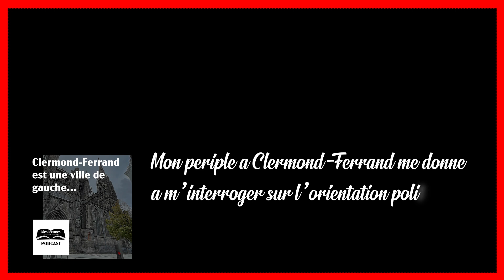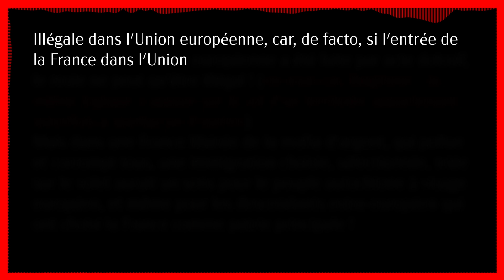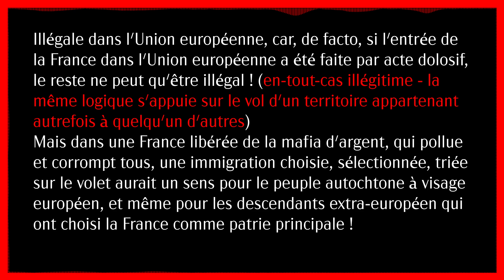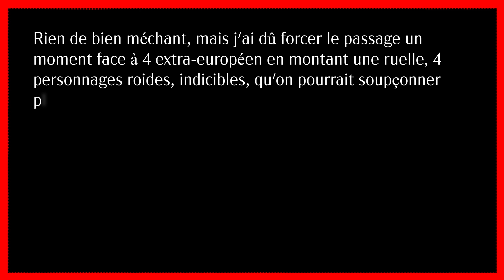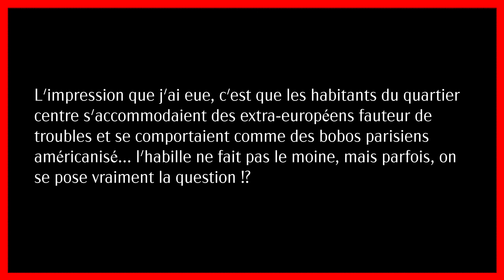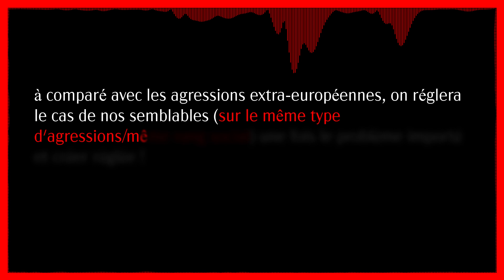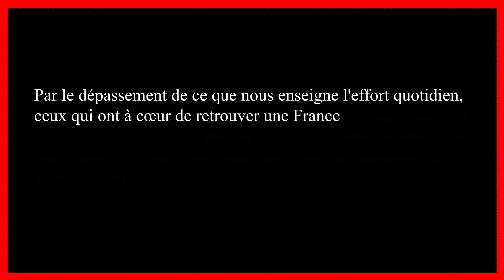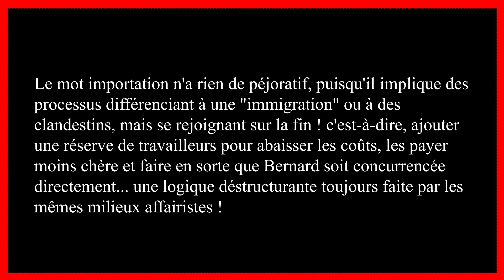Clermond-Ferrand... une ville de gauche ? Podcast-Audio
Pour mon premier podcast, je reviens avec un format a l'identité visuelle similaire, mais avec de l'incrustation d'images pour présenter mes propos !

Base des futurs podcasts (sous réserve d'évolution) audio/vidéo que je vous présenterais pour les œuvres de style romanesques/cahier de notes/mémoires, etc...

De plus, j'ajoute des messages de clarifications pour vous permettre de mieux saisir mon ressenti.

Merci d'être courtois dans les commentaires, le cas échéant, je les désactiverais, la vidéo n'est en aucun cas une vidéo d'analyse (même si j'extrapole ou pose des questions) ou une vidéo de présentation d'œuvres !
Si vous souhaitez apporter quelque chose au contenu, donnez-moi des liens, des livres à acheter, des blogs d'auteurs, etc...

Bonne écoute !